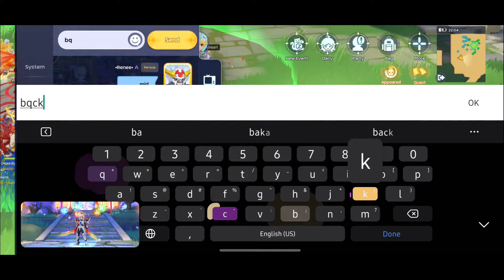Inferno Armor POV | —KAOS— S5 WOC - May 05 Feat. ELITES, ARC, and NEKO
WOC Inferno Armor POV. MVP platform/ Corridor def.
GGWP to all.

*Using S24 ulitra and captured via SCRCPY
*Intro and outro c/o Kazell and Garou of KAOS